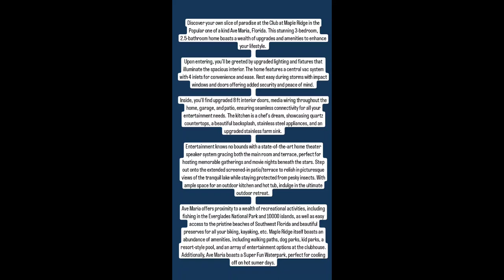4948 Brigata Way Ave Maria, FL in the beautiful Club at Maple Ridge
Discover your own slice of paradise at the Club at Maple Ridge in Ave Maria, Florida. This stunning 3-bedroom, 2.5-bathroom home boasts a wealth of upgrades and amenities to enhance your lifestyle.

Upon entering, you'll be greeted by upgraded lighting and fixtures that illuminate the spacious interior. The home features a central vac system with 4 inlets for convenience and ease. Rest easy during storms with impact windows and doors offering added security and peace of mind.

Inside, you'll find upgraded 8 ft interior doors, media wiring throughout the home, garage, and patio, ensuring seamless connectivity for all your entertainment needs. The kitchen is a chef's dream, showcasing quartz countertops, a beautiful backsplash, stainless steel appliances, and an upgraded stainless farm sink.

Entertainment knows no bounds with a state-of-the-art home theater speaker system gracing both the main room and terrace, perfect for hosting memorable gatherings and movie nights beneath the stars. Step out onto the extended screened-in patio/terrace to relish in picturesque views of the tranquil lake while staying protected from pesky insects. With ample space for an outdoor kitchen and hot tub, indulge in the ultimate outdoor retreat.

Ave Maria offers proximity to a wealth of recreational activities, including fishing in the Everglades National Park and 10000 islands, as well as easy access to the pristine beaches of Southwest Florida and beautiful preserves for all your biking, kayaking, etc. Maple Ridge itself boasts an abundance of amenities, including walking paths, parks, a resort-style pool, and an array of entertainment options at the clubhouse. Additionally, Ave Maria boasts a Refreshing & Fun Waterpark, perfect for cooling off on hot summer days.